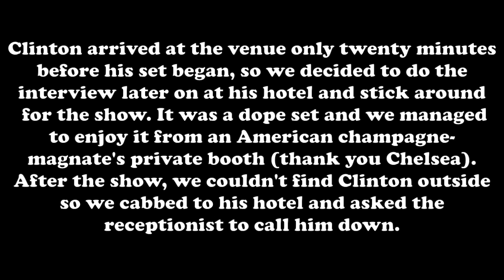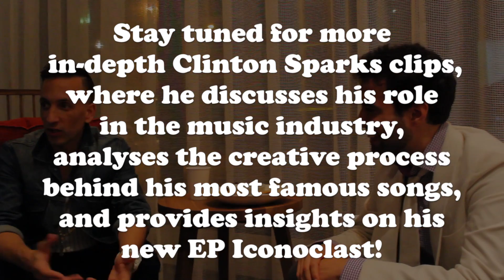Choppin' it Up With Clinton Sparks!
Sucka Free caught up with singer/songwriter, rapper, producer, marketing genius, and cookie aficionado Clinton Sparks at the Alt Hotel in Montreal to talk music, business, celebrity lookalikes and favorite albums.